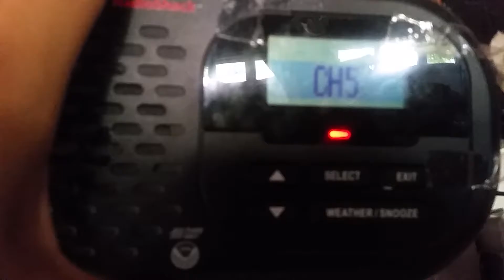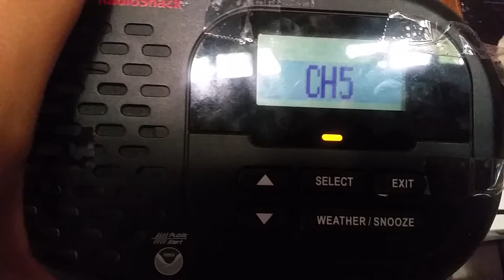EAS#292-NWR-Severe Thunderstorm Warning-WXM66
EAS#292
Transmitter: WXM66 (NWS San Diego)